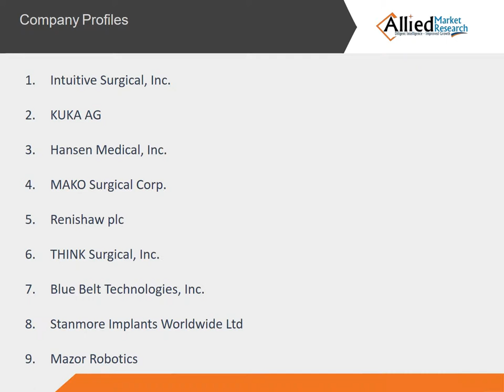Surgical Robotics Market – The Industry Set to Grow Positively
Surgical Robotics Market  is estimated to garner $6.4 billion by 2020.

The world surgical robotic systems market was evaluated at $3.3 billion in 2014, and is estimated to garner $6.4 billion by 2020, registering a CAGR of 10.2% over the forecast period. The increasing need for automation in the healthcare sector and growing demand for minimally invasive surgeries are the major factors driving the surgical robotic systems and procedures market. In addition, a rise in incidences of colorectal cancer, neurological disorders, gynecological diseases among others, would boost the adoption of robotic surgical systems.

In the component segment, systems and accessories jointly accounted for three-fourths of the surgical robotic systems market in 2014, and is forecast to maintain this trend throughout the forecast period. This is mainly attributed to the rising adoption of surgical robotic systems across Tier-1 hospitals and recurrent sales of accessories for these systems. However, system-related services are projected to be the fastest growing segment, owing to growing need for technical systems support, software upgrades, and product parts replacements.

Key findings of the study:

• Surgical robotic systems market is projected to witness a two-fold increase in CAGR as compared to surgical robotic procedures market during the forecast period.
• Accessories segment is expected to maintain its foothold in the surgical robotic systems market throughout the analysis period.
• Orthopedic surgery is projected to be the fastest growing application segment in the surgical robotic systems market during the forecast period.
• In 2014, gynecology and urology surgery collectively accounted for about half of the surgical robotic systems market.
• Asia-Pacific is forecast to be one of the fastest growing markets, growing at a CAGR of 14.7% from 2015 to 2020.
• In 2015, North America and Europe collectively accounted for around four-fifths of the world surgical robotic systems market revenue.